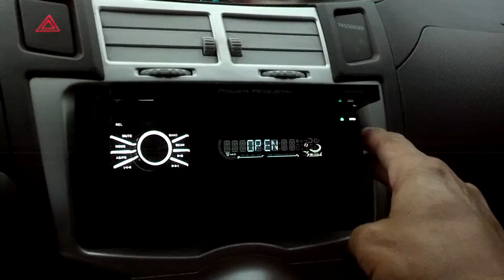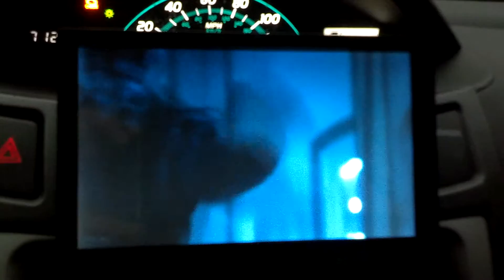Power acoustic 7" flip out DVD.